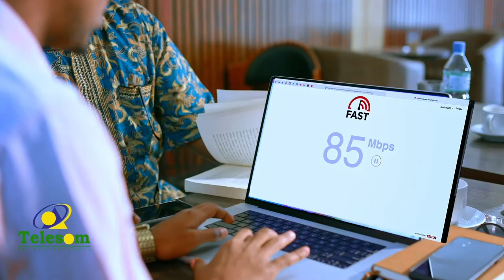Wafti ka kooban wasiiro xukumada Somaliland ka tirsan oo magaalada Caynaba lagu soo dhaweeyey